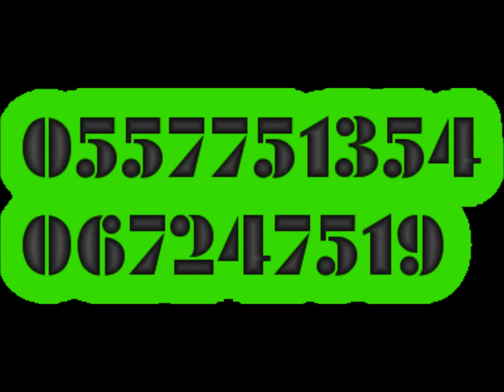PUB LAURENT SOULAC musique de Jean Pierre SAVRY ,CURRO SAVOY,MARYANA CHANTEUSE.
Artistes